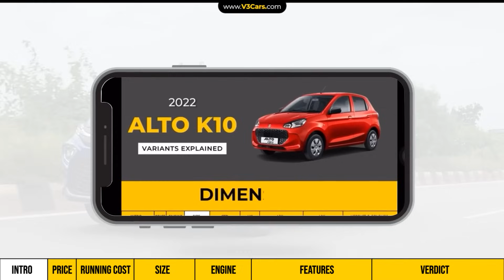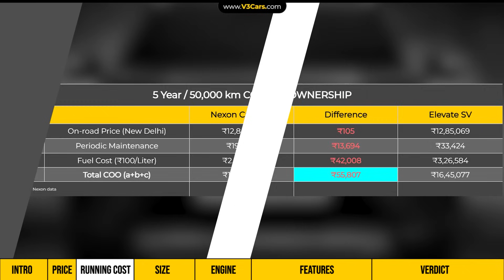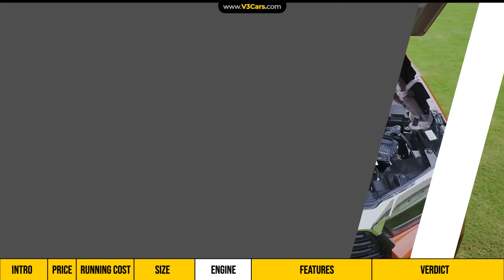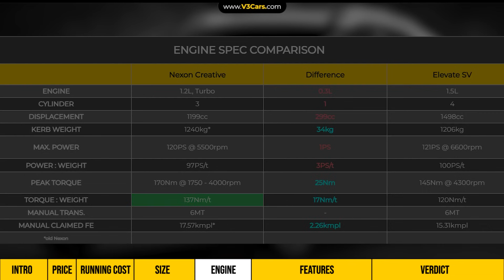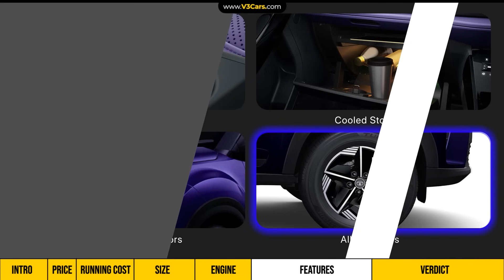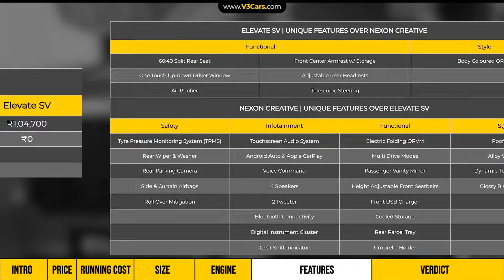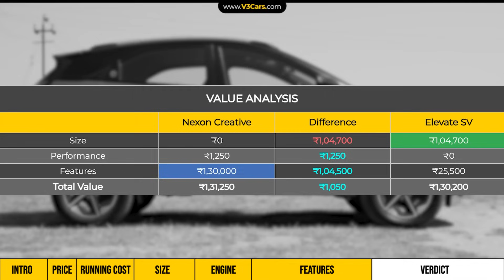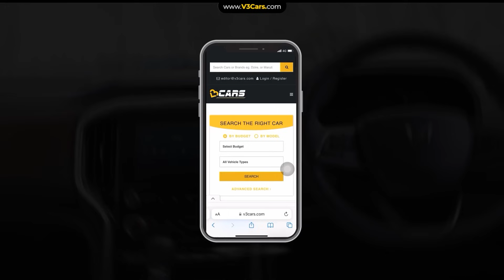Nexon Creative vs Elevate SV | Which SUV To Buy at Rs 11 lakh? | Features, Price, Size Comparison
Sep 2023: We compare the closely priced variants of the Tata Nexon and the Honda Elevate to find out which one of the two cars you should buy. This video will help you pick one car between these as Team V3Cars give you a clear-cut answer after comparing their respective variants in detail.

Tata Nexon price starts at Rs 8.10 Lakh and Honda Elevate price starts at Rs 11.00 lakh. The prices mentioned are ex-showroom.

The 2023 Nexon is 3995mm long, 1804mm wide and 1620mm tall. Bigger exterior dimensions give a car a stronger road presence. The Nexon has a 2498mm long wheelbase. A long wheelbase makes the car more stable at high speeds and gives better legroom in the back seat, while a shorter wheelbase makes the car more agile.

The 2023 Tata Nexon has a fuel tank capacity of 44 litres and a boot space measuring 382 litres. The Nexon has a ground clearance of 208mm. The tyre size of the 2023 Nexon base model is 195/60 R16 and the top model rides on 215/60 R16 tyres.

The 2023 Elevate is 4312mm long, 1790mm wide and 1650mm tall. Bigger exterior dimensions give a car a stronger road presence. The Elevate has a 2650mm long wheelbase. A long wheelbase makes the car more stable at high speeds and gives better legroom in the back seat, while a shorter wheelbase makes the car more agile.

The 2023 Honda Elevate has a fuel tank capacity of 40 litres and a boot space measuring 458 litres. The Elevate has a ground clearance of 220mm. The tyre size of the 2023 Elevate base model is and the top model rides on 215/55 R17 tyres.

The Tata Nexon 1.2-litre turbo petrol engine makes 120PS of maximum power and 170Nm of peak torque, whereas Elevate’s 1.5L naturally aspirated petrol engine makes 121PS of power and 145Nm of torque.

The Nexon 1.2L turbo petrol engine is available with a 6-speed MT, 5-speed MT, 6-speed AMT and 7-speed DCT transmission. On the other hand, Elevate 1.5L naturally aspirated petrol engine gets a 6-speed MT and a CVT transmission.

Video timestamps:

00:00 - 00:52 - INTRO
00:53 - 01:23 - PRICE
01:24 - 02:26 - RUNNING COST
02:27 - 03:32 - DIMENSIONS
03:33 - 04:34 - ENGINE SPECIFICATIONS
04:35 - 06:45 - FEATURES
06:46 - 09:08 - VERDICT

Tata Nexon On Road Price in Top Cities

Check on-road price In Top Indian Cities